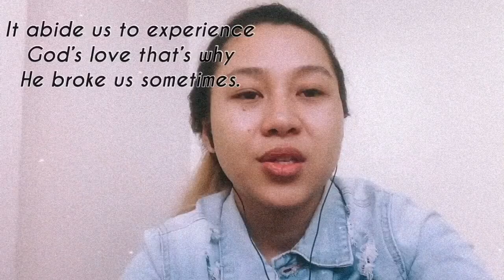14 Days Quarantine Journey from MNL to BCL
Sadly to say that traveling from Manila to provinces and vice-versa is now not simply as before.💔